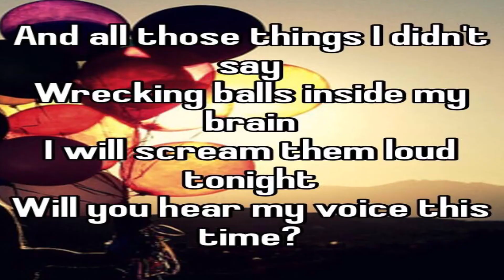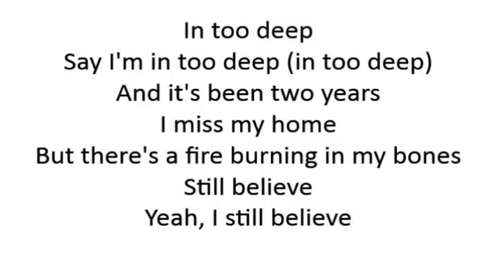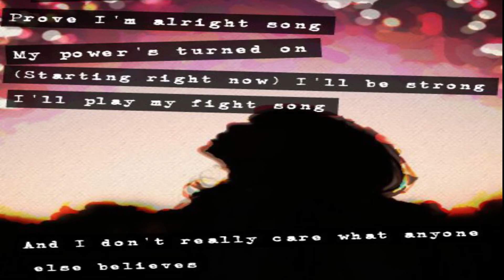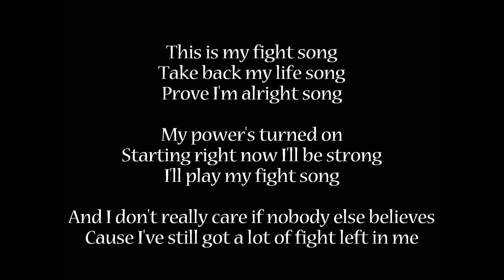FIGHT SONG COVER (Rachel Platten)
Hope this song can motivate some people ^^